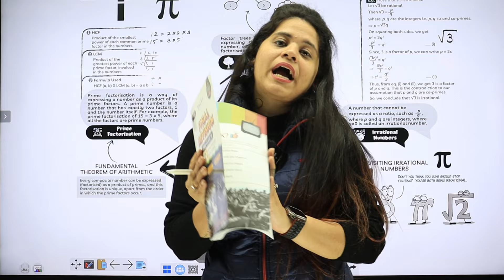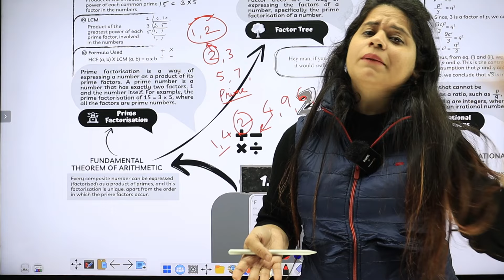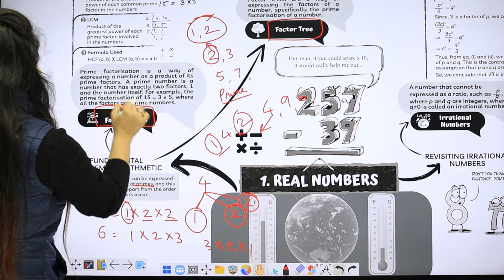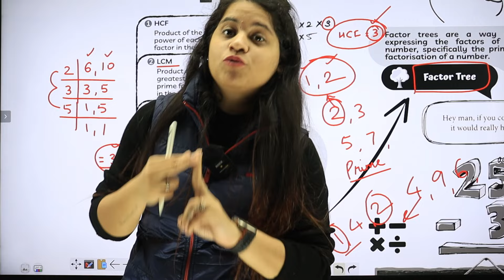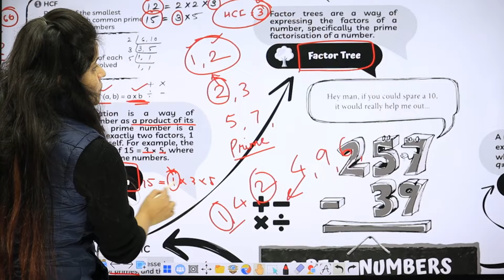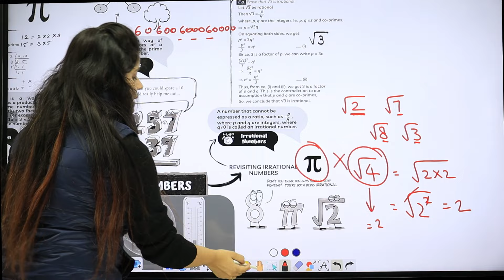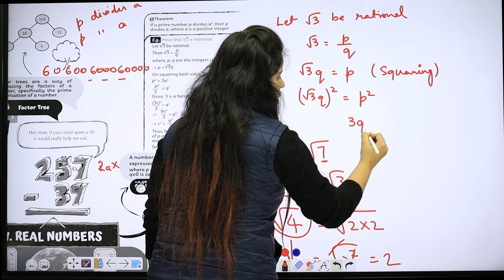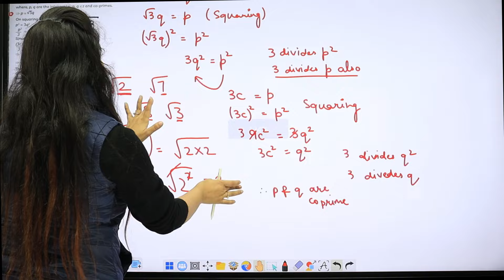Real Numbers | Revision Map | Class 10 Boards 2024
MY Sample Paper Book